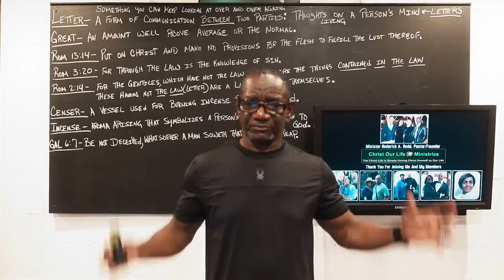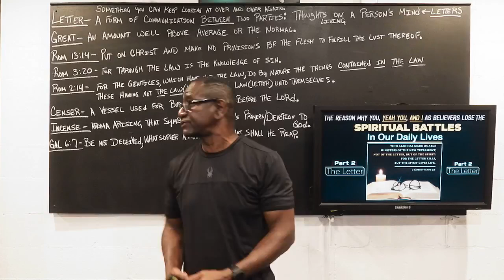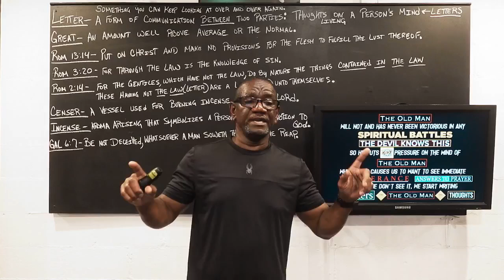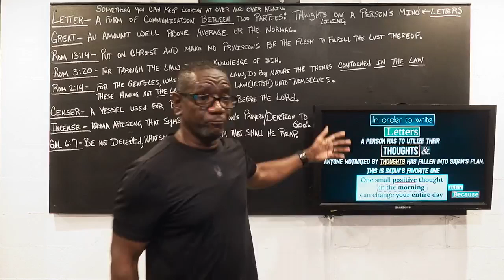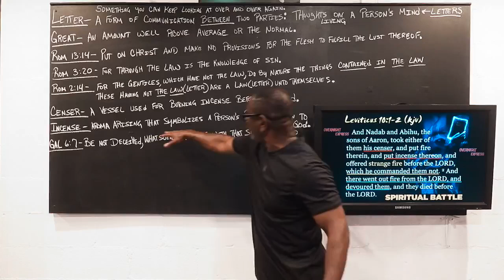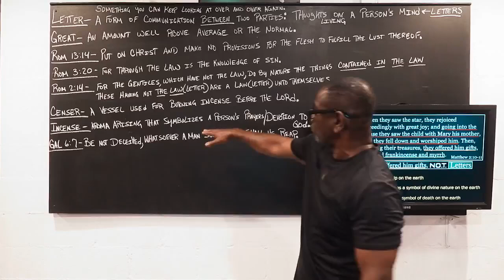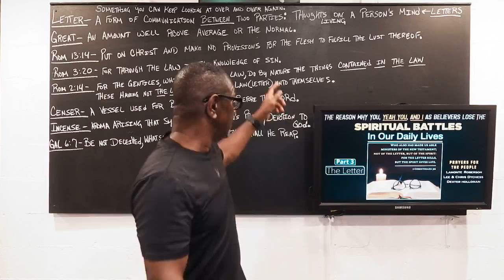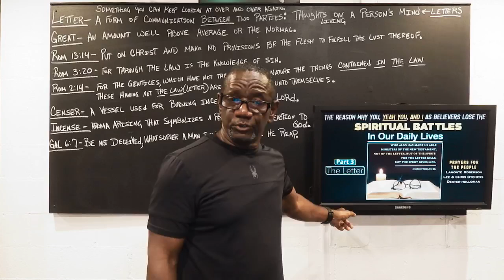The Letter Killeth Part 2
Are You A Believer Living Everyday With Thoughts  On Your Mind?  If You Are, They Are Going To Write You Letters That Will Kill You.